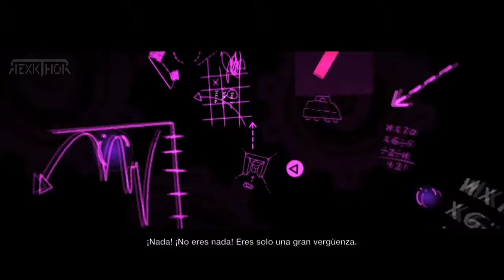LITTLE BIG PLANET 3: PELICULA COMPLETA EN ESPAÑOL [TODAS LAS CINEMÁTICAS] 🎬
LittleBigPlanet 3 es un juego de plataformas y rompecabezas desarrollado por Sumo Digital para PlayStation 3 y PlayStation 4. Se lanzó en todo el mundo durante noviembre y diciembre de 2014, y es la tercera entrada de la serie principal de LittleBigPlanet, la octava entrada en general.

Fecha de estreno inicial: 18 de noviembre de 2014
Desarrollador: Sumo Digital
Distribuidor: Sony Interactive Entertainment
Modo: Videojuego multijugador
Géneros: Videojuego de plataformas, Videojuego de rompecabezas, Videojuego no lineal
Plataformas: PlayStation 4, PlayStation 3
Nominaciones: Premio BAFTA de Videojuegos al Mejor Juego Familiar.